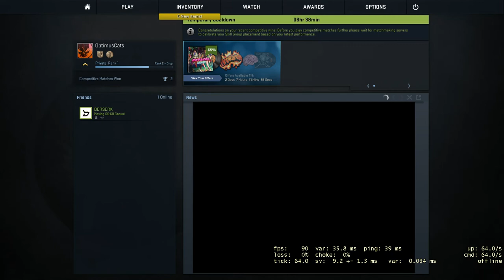Csgo With friends part 2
Me and berserk are still getting fucked